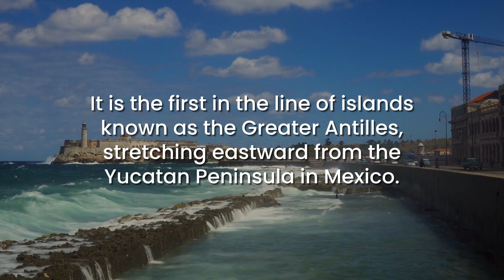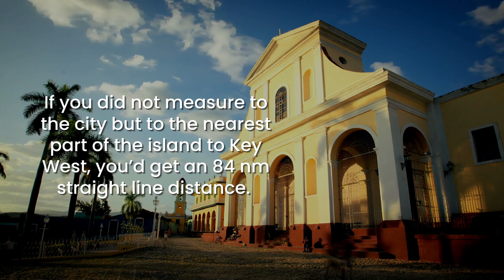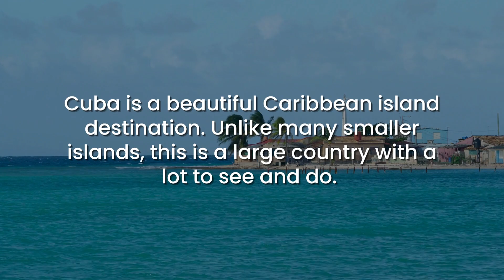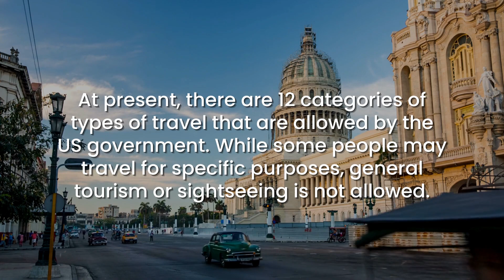How Far is Cuba from Florida by Boat | My Cruiser Life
It is safe to say that travel to Cuba from the US is a complicated issue with a lot of nuances.

The result is that something as simple as a boat ride from Miami to Cuba may be illegal! Here’s a look at the island and a glimpse at what makes this trip so interesting, and who can visit Cuba and who cannot.